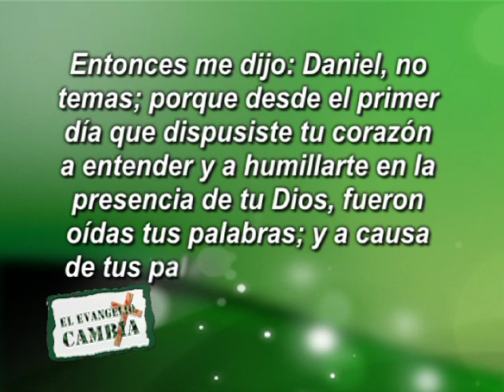"Venciendo la Oposición" Pastor Javier Bertucci (Domingo 24-11-2013) (Parte 2)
Desde los días de Juan el Bautista hasta ahora, el reino de los cielos sufre violencia, y los violentos lo arrebatan (Mateo 11:12)

Jesús no quiso decir que el reino de los cielos era violento, tampoco quiso decir que la gente de él tendría que ser violenta, pero sí quiso decir que el reino de los cielos hace resistencia y solo gente resistente lo arrebata, no cualquiera puede hacerlo.

Esta vida es de los que luchan; esta vida es de los que se levantan y hacen algo por cambiar lo que ven y no se entregan a lo que tienen; esta vida es de los que han aprendido que en Dios somos más que vencedores. Pero, Dios no le da victoria a alguien que no lucha antes.